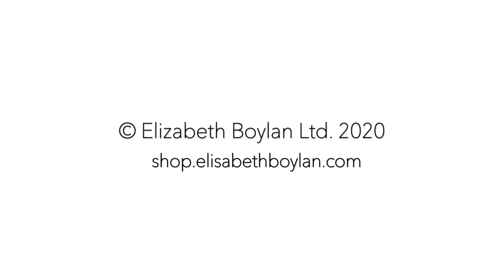'Papillon Volant' Drawing by Elisabeth Boylan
Work in progress by Elisabeth Boylan.